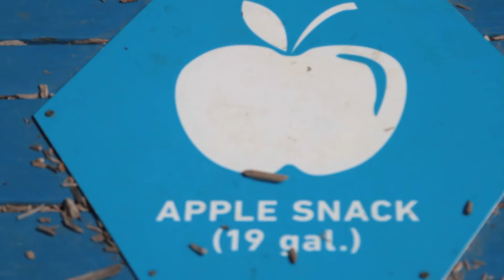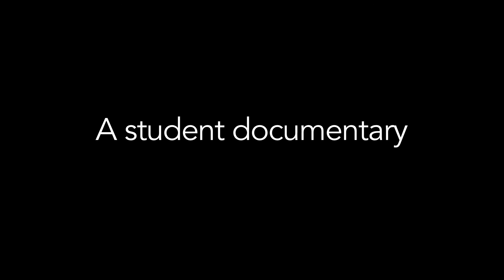Human Food Chain trailer